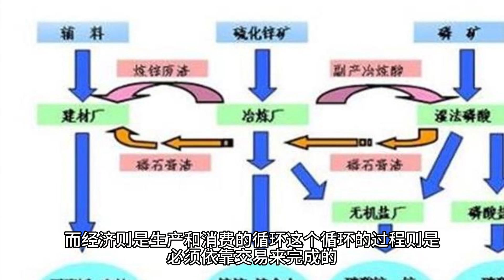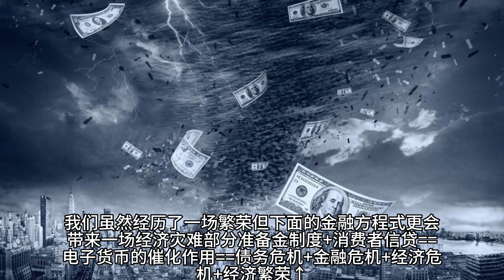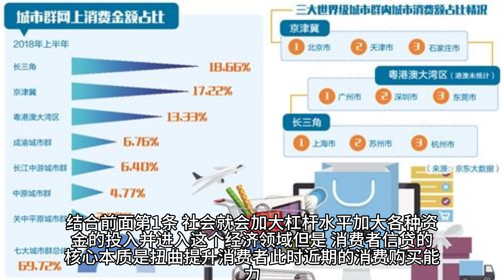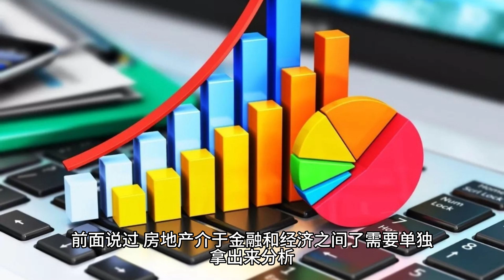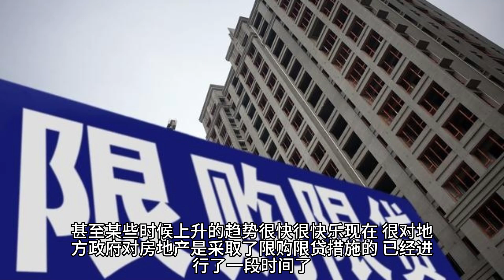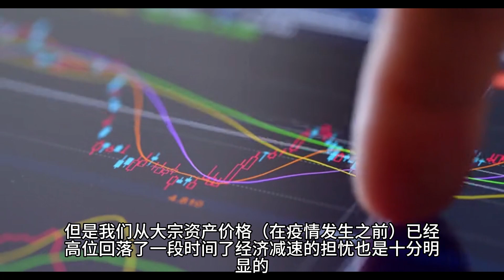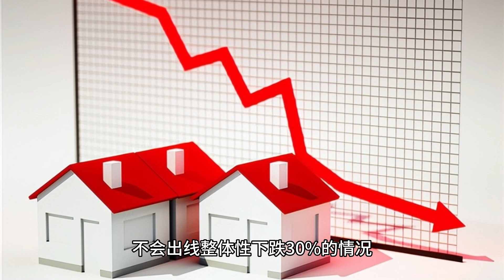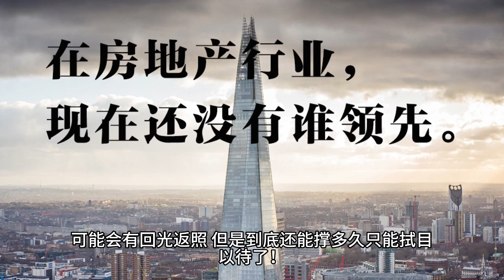BLUEHOT LX蓝大，2015年写的关于地产的文章